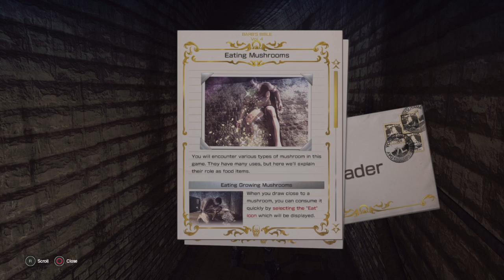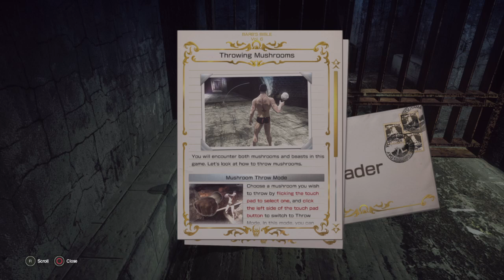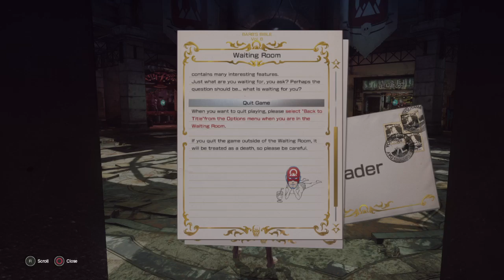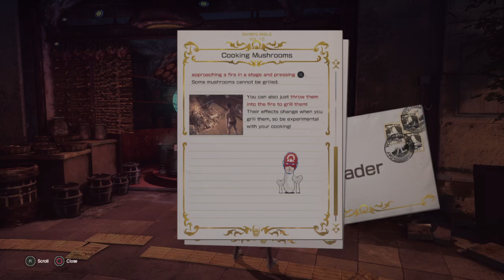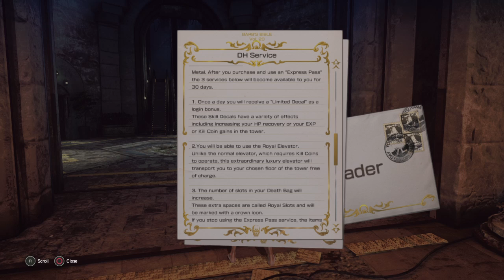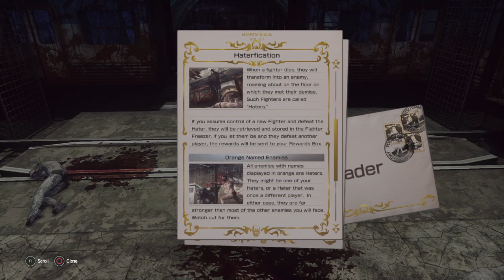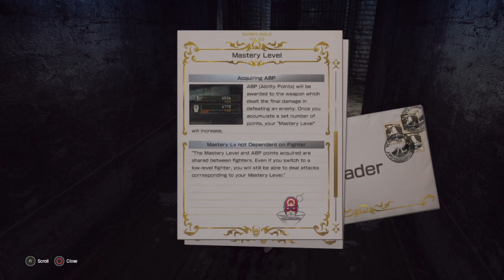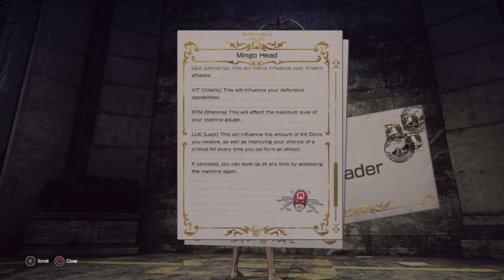Let it Die Beginning Gameplay